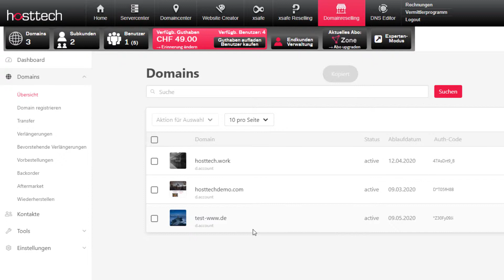Domainreselling (neu): AuthCode einsehen oder ändern & Renewalmode ändern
Das neue hosttech Panel für die Domainreselling-Solution ist da! Mit der neuen Version ist es noch einfacher, auf die relevanten und benötigten Funktionen schnell und effektiv zuzugreifen. In diesem Video zeigen wir Ihnen, wo Sie den AuthCode einer Domain einsehen, kopieren und ändern können. Ebenso sehen Sie, wie Sie die automatische Verlängerung deaktivieren können.